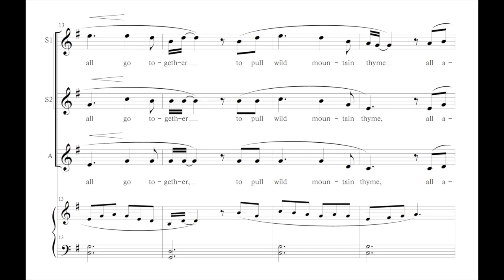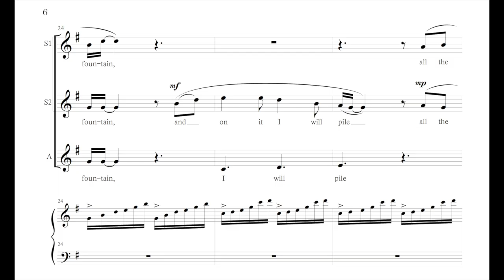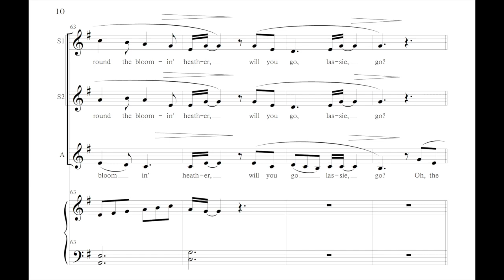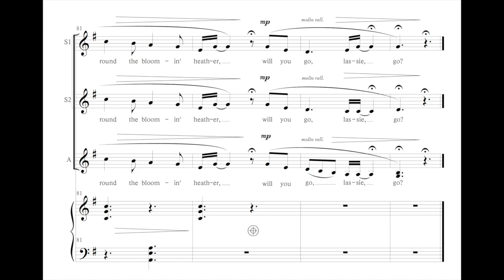VideoScore KMC 1348 Wild Mountain Thyme SSA with Harp arr by Emily John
Kandinsky Music presents a VideoScore(tm) demo of KMC-1348 Wild Mountain Thyme, by F. McPeake (alluding to older Scottish ballads) and arranged by Emily John for SSA with harp accompaniment (also works very well on the piano in lieu of harp).